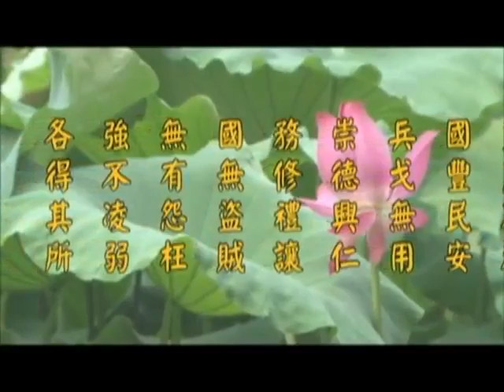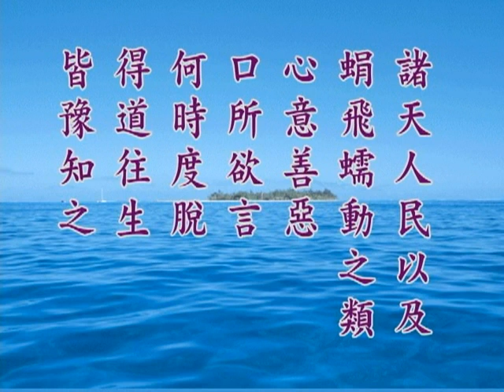《淨土大經解演義》第４４８集(未上字幕) 淨空法師2010第11次宣講無量壽經